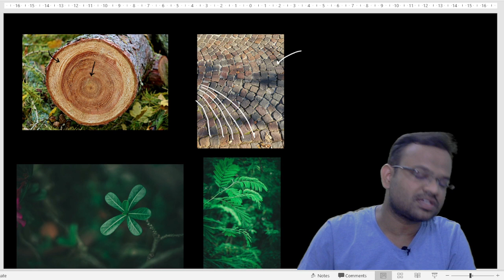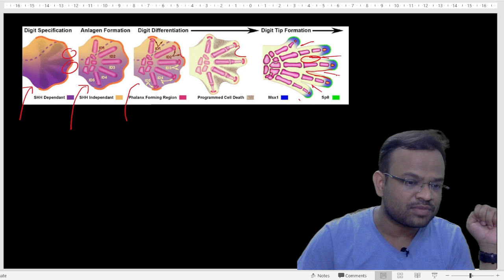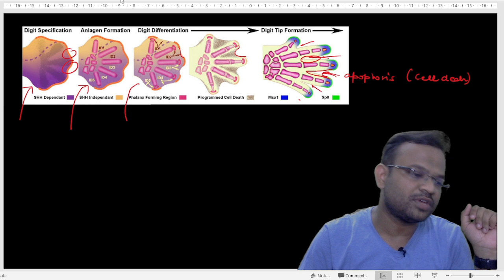DEVELOPMENT BIOLOGY LECTURE SERIES|Lecture 1-What is Development? Features and Stages of Development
There is a technical glitch in the video in the initial few seconds, kindly ignore that since afterwards its allright.